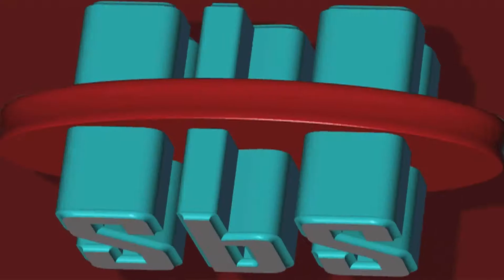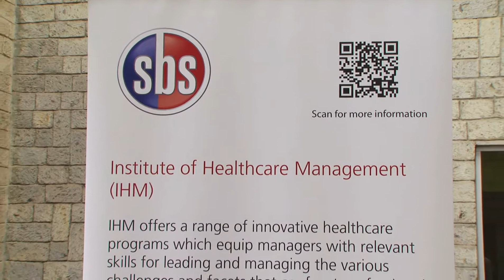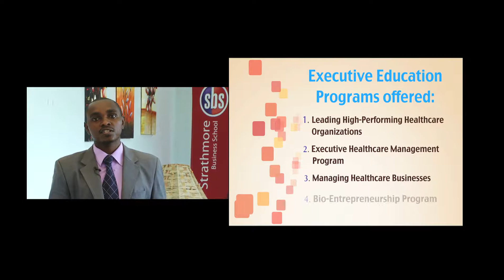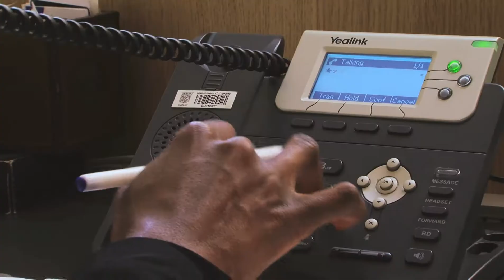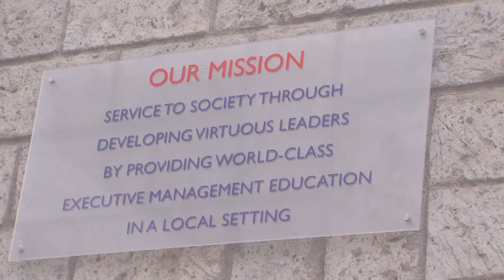Strathmore Business School: Institute of Healthcare Management